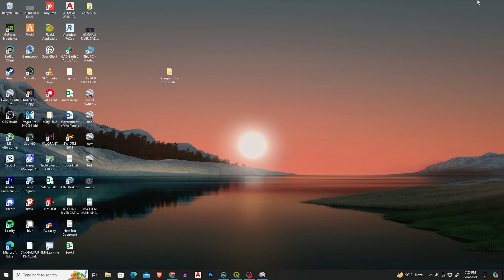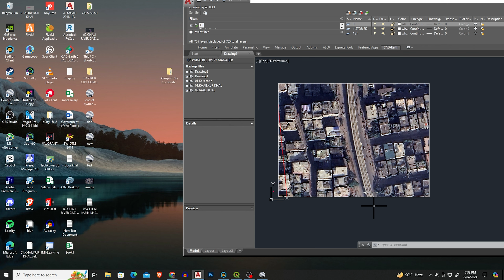How to insert Google Earth image in AutoCAD drawing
Hello everyone, Today I will present you, How to insert Google Earth image in AutoCAD drawing.